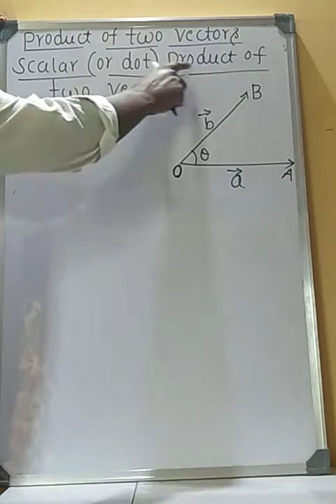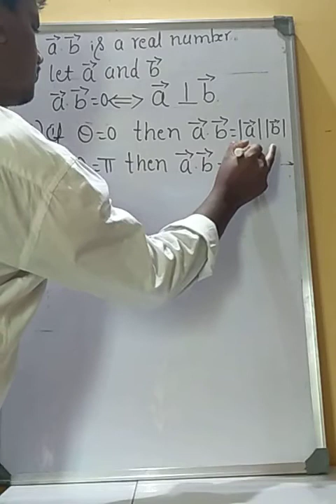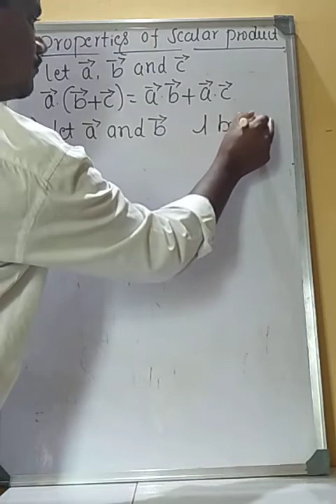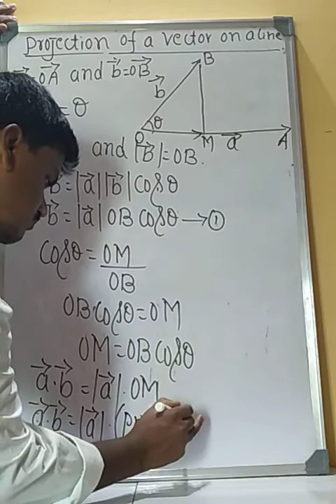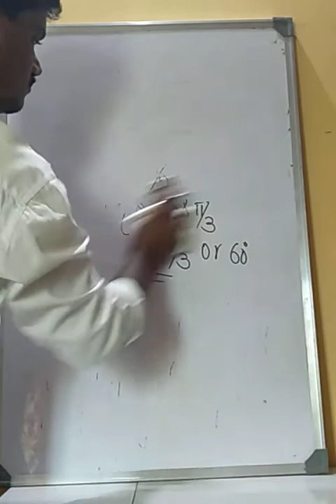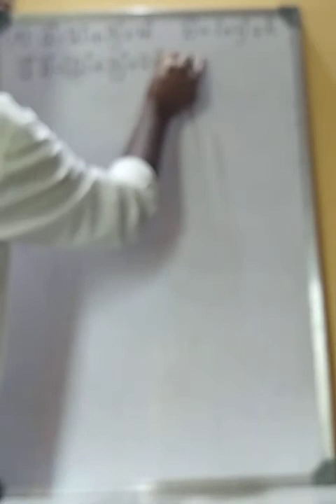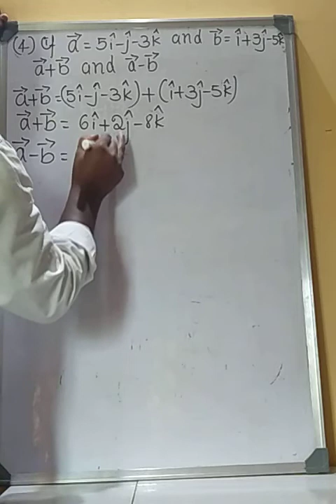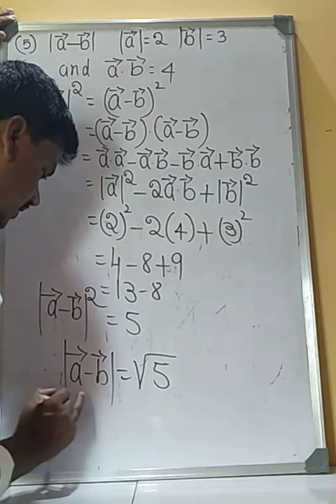Chapter 10 Vector Algebra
Product of two vectors.                                    Scalar(or dot )product of two vectors,some observations of scalar product of two vectors and it's problems